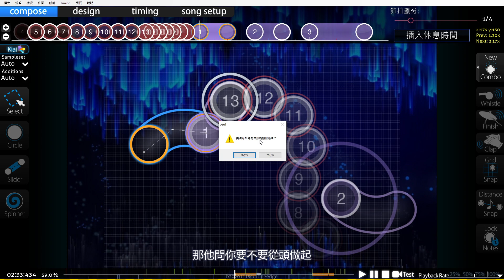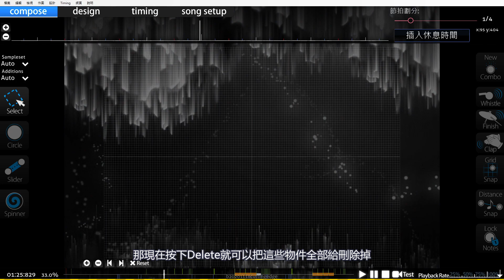【低成本osu小教室#14】兩分鐘最速！教你直接拉特定段落出來練習，練圖高招讓你保證快速記(出)梗(梗)！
被問到怕了，以後誰問怎麼弄一個練習diff出來
我就拿這部影片洗爆他的臉
特別感謝小柯(akshil)製作封面